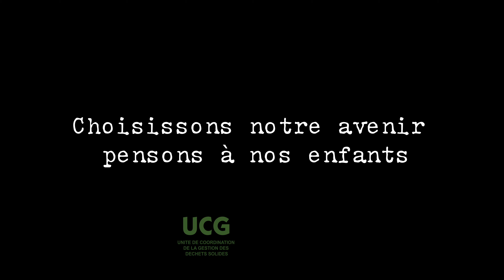FILM PLASTIQUE UNION EUROPÉENNE 1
Production: Challenger Factory
Producteur: Ousmane Fall
Réalisation: Thierry Dupety
DOP: Nourou Sarr
Ass. Cam: Khadim R. Mbow
Dir. Prod: Khady Janine Sissoko
Assistant de Prod: Thione Seck
Administratrice de Prod: Mame Fatou Diaw
Régie: Mactar Ba - Assane Ba - Ibrahima Dia
Accessoires: Nice
Lumières: Team Pape Sarr
Make Up: Marième Ngom - Mirmaringo
PostProd: Habib Ndiaye - Khadim R. Mbow - Samba Ndiaye